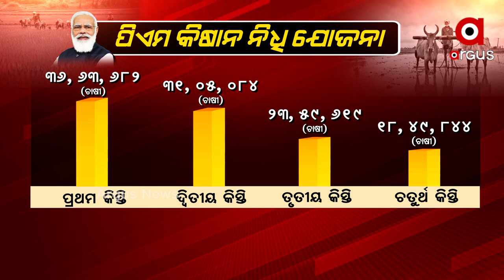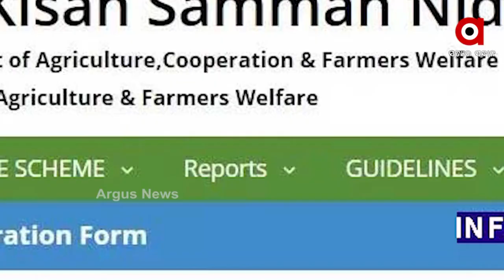ପିଏମ କିଷାନ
ପିଏମ କିଷାନ ନିଧି ଯୋଜନାରେ ଚାଷୀଙ୍କୁ ନବମ କିସ୍ତି ପ୍ରଦାନ କରିଛନ୍ତି ପ୍ରଧାନମନ୍ତ୍ରୀ ନରେନ୍ଦ୍ର ମୋଦି । ଚାଷୀଙ୍କ ଆକାଉଣ୍ଟକୁ ସିଧାସଳଖ  ଯାଇଛି ୧୯ ହଜାର ୫୦୦ କୋଟି ଟଙ୍କା । ତେବେ ଓଡ଼ିଶାରେ ଥରକୁ ଥର ଚାଷୀ ସଂଖ୍ୟା କମୁଥିବାରୁ ରାଜ୍ୟ ସରକାରଙ୍କୁ ଟାର୍ଗେଟ୍ କରିଛି ବିଜେପି ।